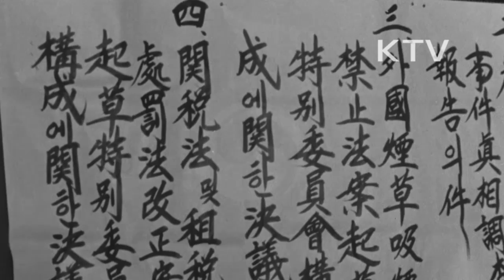대한뉴스 제 286호-자립경제 확립을 촉구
자립경제 확립을 위한 국산품 애용 계몽운동이 전개되고, 입법조처를 서두름.
-국산품 애용과 외래품의 밀수입 금지를 촉구하는 계몽운동전개.
-우량 국산품 거리센타 마련, 국산품 애용을 권함.
-민의원 본회의, 외국담배 흡연 금지법안과 관세법 및 조세법, 처벌법 개정안의 기초 결의안을 재정경제위원회에 회부 하는 등 자립경제 확립을 위한 입법조처를 서두름.